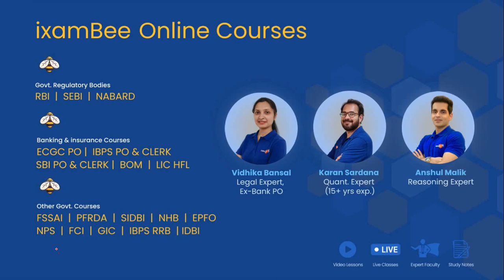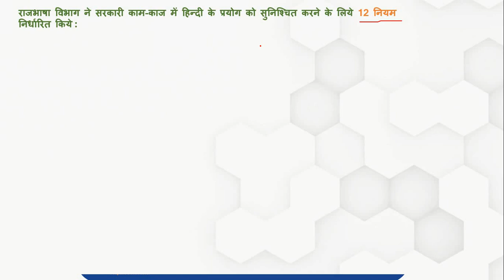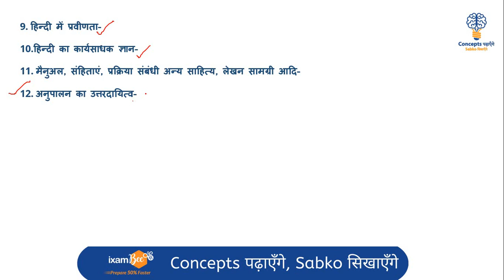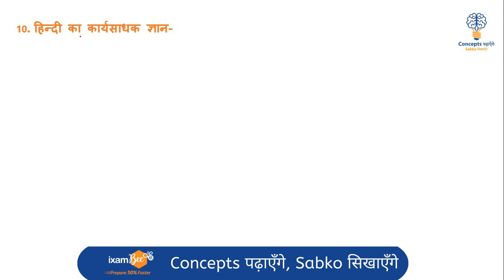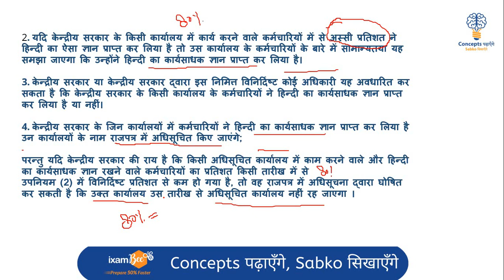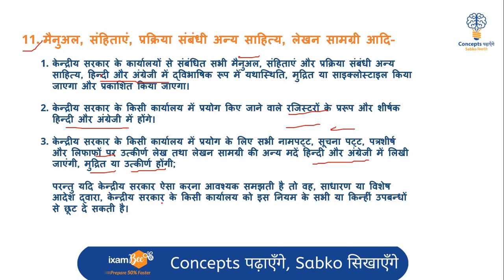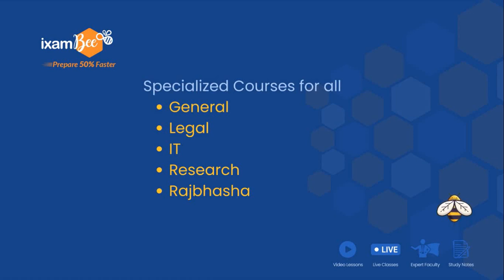Concepts पढ़ाएँगे, Sabko सिखाएँगे | Concept 38 | राजभाषा नियम, 1976 भाग- 2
👉To Download PDF
👉To Attempt Quiz on concepts
👉To view previous videos

Welcome to Concept 37 of  'Concept पढ़ाएँगे, Sabko सिखाएँगे' initiative Pratima Mam ने  इस वीडियो में  राजभाषा नियम, 1976 भाग - 2 के बारे में उल्लेख है।